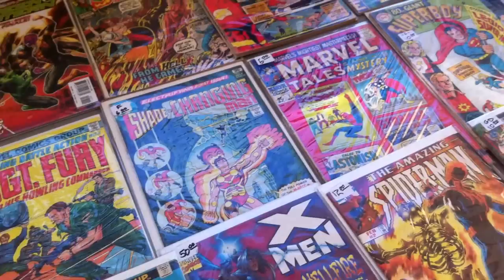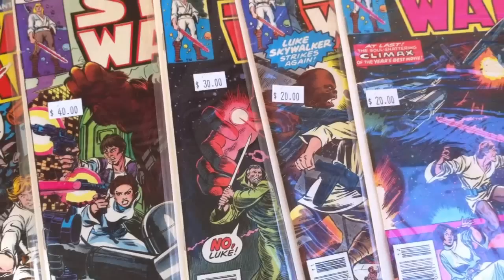CalComicCon 2015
My annual visit to one of Southern California's most chill Comic Book Convention. CALCOMICCON